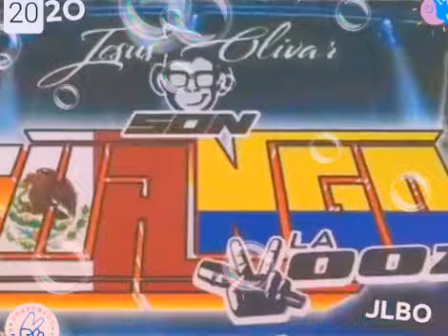SONIDO SON CHANGO LA VOOZ 2020 - CUMBIA CERO 2020-2021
SONIDO SON CHANGO LA VOOZ

CHUY MIX